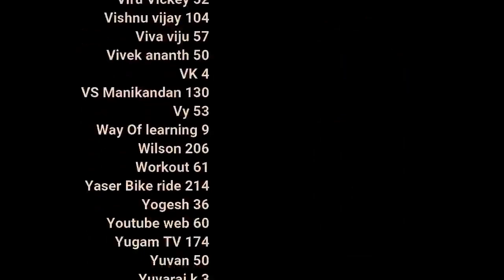Nofap Experience with Vijay motivation! | day 5 | Celibacy 90 days challenge season 8